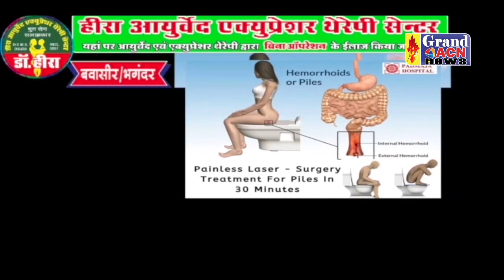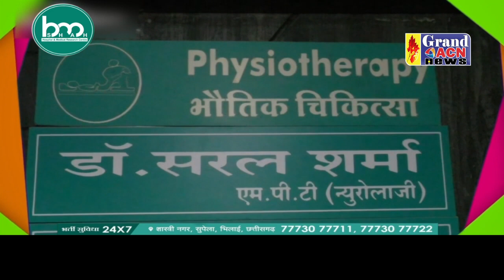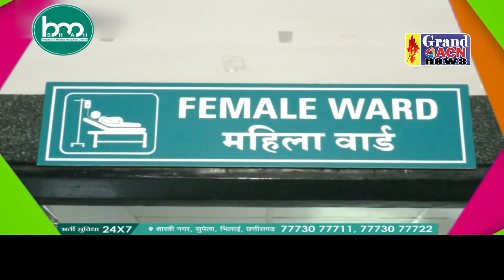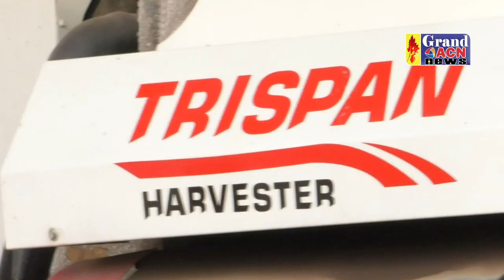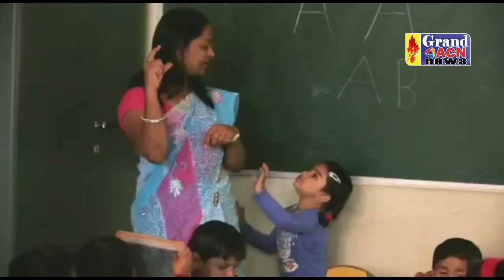News 05 September 2023 GRAND ACN NEWS BHILAI DURG